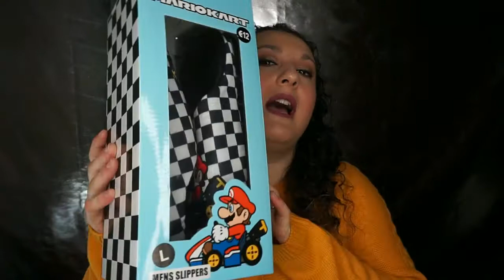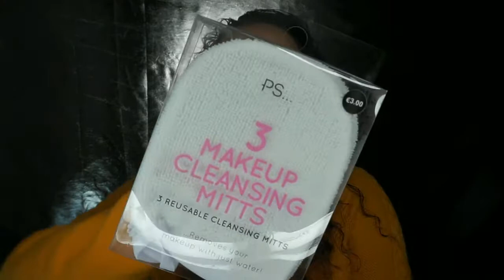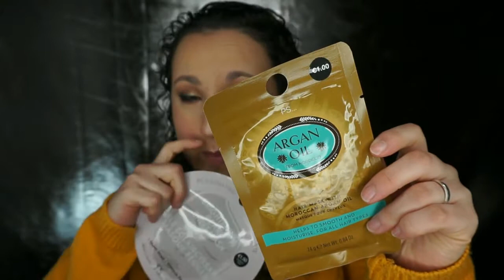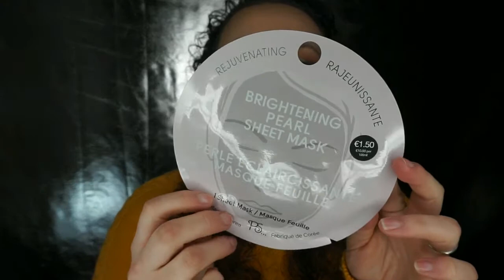Haul | Primark y Primor | Noelia Talero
Hoy os traigo algunas cositas que compré hace unas semanas en primark y primor. Espero y os quedéis a verlo.

Productos Mencionados:
-Pijama Hello Kitty (en tienda, no disponible en web).
-Zapatillas super Mario (en tienda, no disponibles en web).
-Mascarilla cabello Aceite de coco: 1€
-Mascarilla cabello Aceite de argán: 1€
-Mascarilla Iluminadora/Rejuvenecedora: 1,50€.

Ojos: Paleta de sombras Iconic Division, Reloaded, Makeup Revolution.
Labios: Give me mocha Megalast Liquid Catsuit Wet n Wild.
Rostro: Match Perfection Rimmel London.